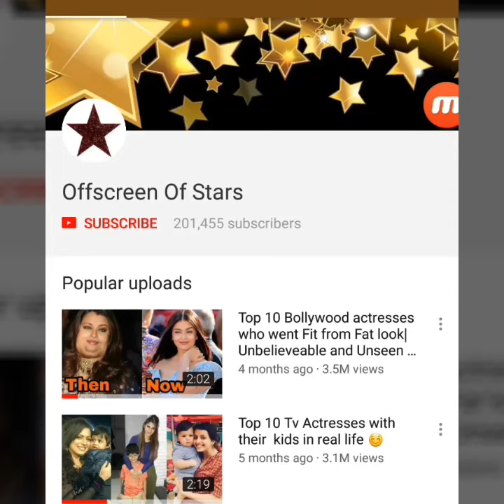Indian Cricketer IRFAN KHAN playing and teaching his son a cute story